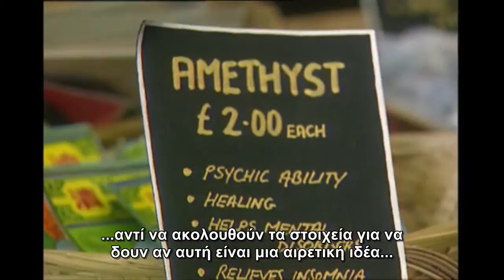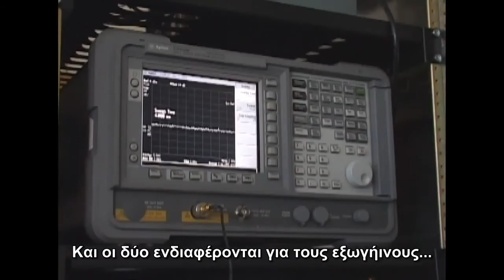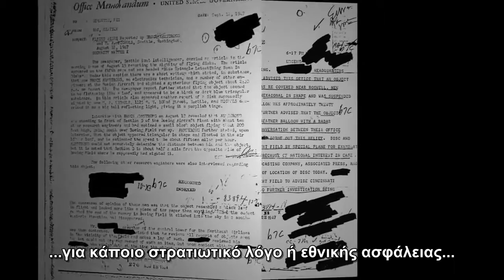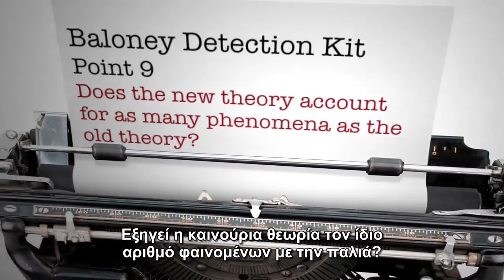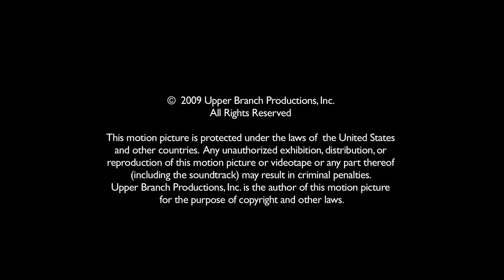Michael Shermer: Σύστημα Ανίχνευσης Ανοησιών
Με μια θάλασσα πληροφοριών που φτάνει σε μας από όλες τις κατευθύνσεις, πώς μπορούμε να κοσκινίσουμε την παραπληροφόρηση και τους ψευδείς ισχυρισμούς, και να φτάσουμε στην αλήθεια; Ο Michael Shermer του Skeptic Magazine καθορίζει ένα "σύστημα ανίχνευσης ανοησιών", δέκα ερωτήσεις που πρέπει να κάνετε όταν συναντάτε έναν ισχυρισμό.

Οι δέκα ερωτήσεις:
1. Πόσο αξιόπιστη είναι η πηγή του ισχυρισμού;
2. Κάνει η ίδια πηγή παρόμοιους ισχυρισμούς;
3. Έχουν ελεγχθεί οι ισχυρισμοί από κάποιον άλλο;
4. Ταιριάζει ο ισχυρισμός αυτός με τον τρόπο που λειτουργεί ο κόσμος;
5. Έχει δοκιμάσει κανείς να διαψεύσει τον ισχυρισμό;
6. Προς τα που κλίνει η πλειοψηφία των αποδείξεων;
7. Παίζει με τους κανόνες της επιστήμης αυτός που κάνει τον ισχυρισμό;
8. Παρέχει αυτός που κάνει τον ισχυρισμό θετικά αποδεικτικά στοιχεία γι' αυτόν;
9. Εξηγεί η καινούρια θεωρία όσα φαινόμενα εξηγούσε η παλιά θεωρία;
10. Καθοδηγείται ο ισχυρισμός από προσωπικές πεποιθήσεις;

If you enjoy the video, and would like to help us make more videos like this, please consider donating $1 (or any other amount you'd like) to The Richard Dawkins Foundation for Reason and Science.